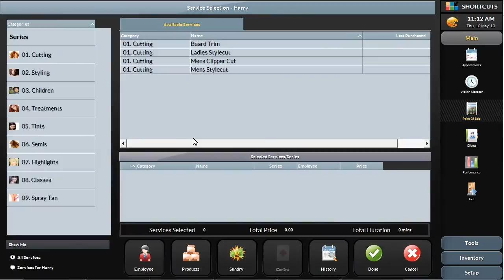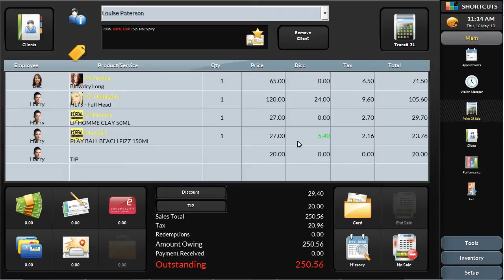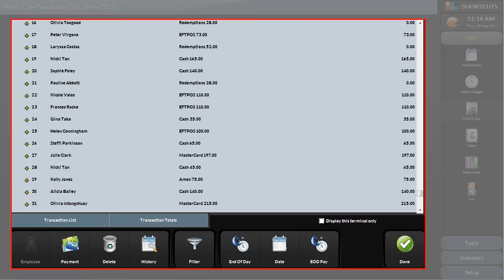Shortcuts Point of Sale Hair Salon Demo Video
Take the tour of the Shortcuts Salon Software Point of Sale system, and find out how it can help you grow your salon. Watch this demonstration video to find out how Shortcuts can boost your hair salon business with a completely integrated Point of Sale system and fast checkout. Maintain a professional appearance at Point of Sale, using tools that are flexible & efficient, and accurate & powerful.